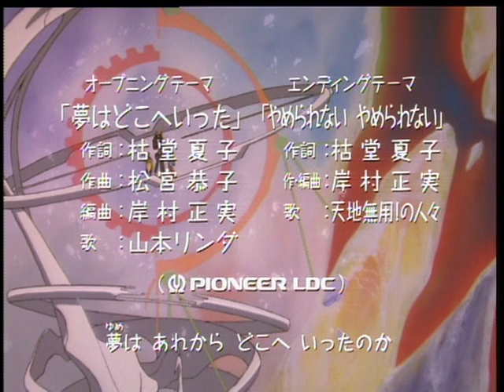TVアニメ「新・天地無用!」OP映像（夢はどこへいった ／山本リンダ）【NBCユニバーサルAnime✕Music30周年記念OP/ED毎日投稿企画】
TVアニメ「新・天地無用!」OP映像（夢はどこへいった ／山本リンダ）

TV animation series "Tenchi in Tokyo" Opening Movie ("Where Have My Dreams Gone"/ Linda Yamamoto)